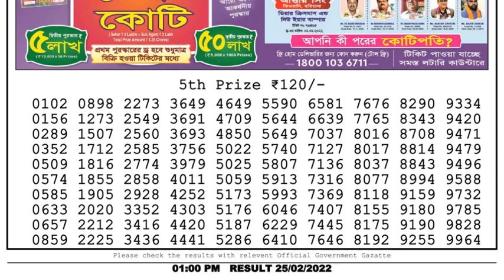Dear Lottery Sambad 1pm today 25.02.22 Nagaland State Lottery Result